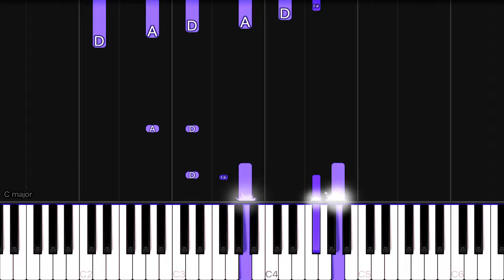Schubert - Serenade | Piano Tutorial